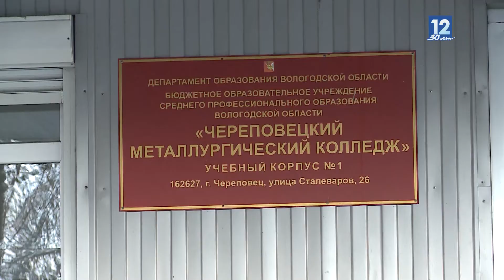Три череповецких колледжа - первые участники федерального проекта «Профессионалитет»